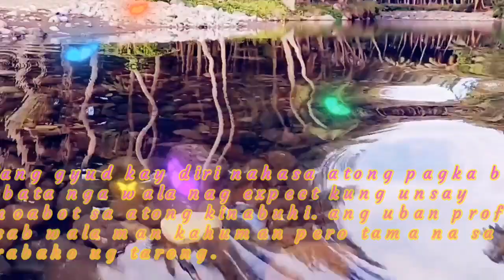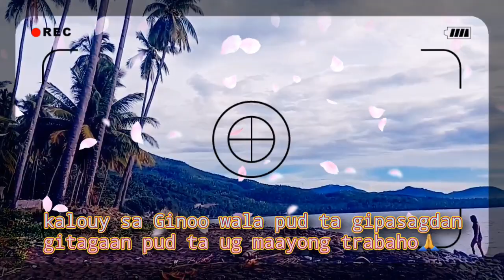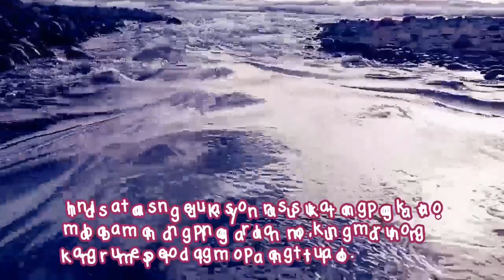MARABATUAN. SABANG DAVAO OCCIDENTAL.